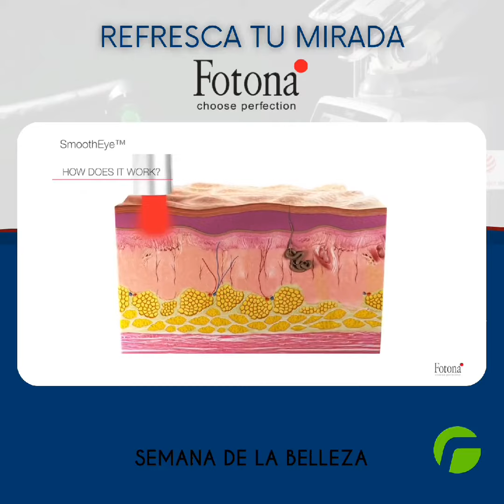Refresca tu mirada - Fotona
El tratamiento Fotona SmoothEye ® devuelve a tu mirada la juventud en minutos.

¿Qué logra este tratamiento láser?

• Frescor inmediato y tirantez de la zona periocular
• Estimula la remodelación del colágeno e inicia la neocolagénesis.
• Poco o ningún tiempo de inactividad
• Suave, rápido y no invasivo
• Seguro y controlado con precisión

¿Deseas conocer más?